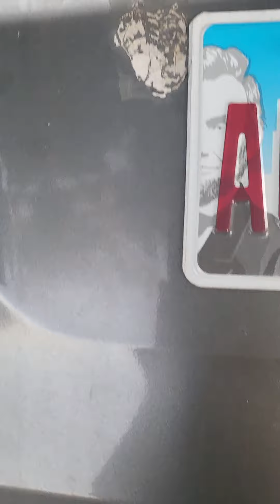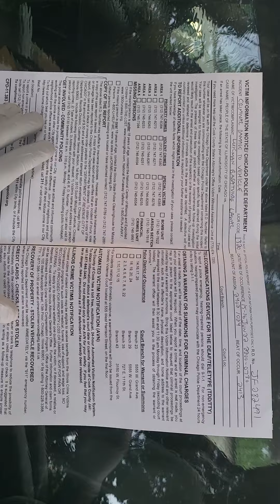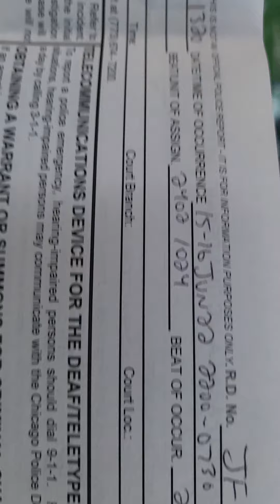Van shot at back windshield,, w. Granville 10 -11pm 6.15.2022 by Harley